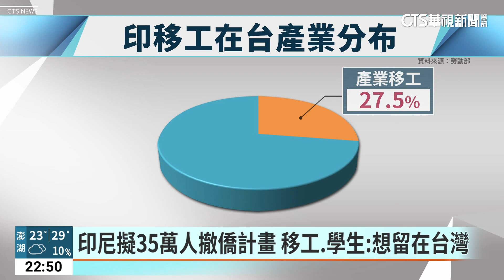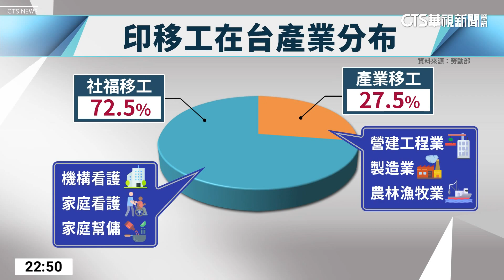憂台海情勢不穩 印尼擬35萬人撤僑計畫｜華視新聞 20230418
台海關係，全球關注，印尼外交部的公民保護局主任，日前向媒體表示，印尼政府正在為在台灣的35萬名印尼人，擬定一項緊急撤回的應變計畫，消息一出，不只引起在台印尼人討論，因為就是為了賺錢才來台灣，有漁工甚至一來就是10年，要是回去漁船無法出海，也會影響到生計，還有工廠跟看護工也大多是印尼籍移工，如果撤回，人力缺口將是大問題。